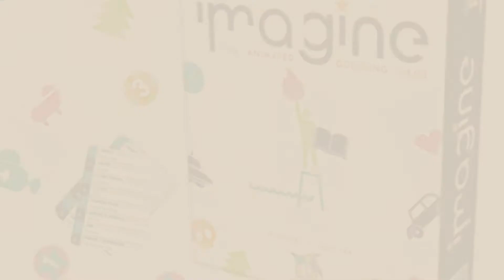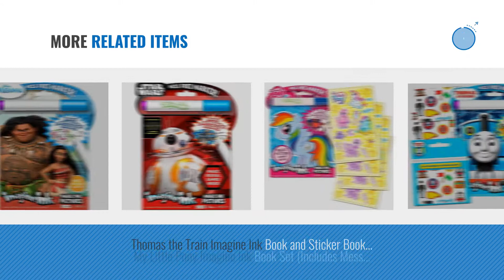Top 10 Imagine Toys & Games [2018]: Imagine The Animated Guessing Game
- New! 2019 Black Friday / Cyber Monday Drawing & Sketch Pads Deals and Updates.

Black Friday / Cyber Monday Imagine The Animated Guessing Game by Gamewright

Black Friday / Cyber Monday Bendon Disney Moana Imagine Ink Magic Ink Pictures (73581) by Bendon

Black Friday / Cyber Monday Imagine: Figure Skater - Nintendo DS by Ubisoft

Black Friday / Cyber Monday Disney Finding Dory Magic Ink Activity Book by Disney

Black Friday / Cyber Monday K'Nex Imagine Bunny & Basket Building Set (298 Piece) by K'NEX

Black Friday / Cyber Monday Bendon Paw Patrol Imagine Ink: Mess Free Game Book by Bendon

Black Friday / Cyber Monday Despicable Me Minions Magic Ink Book and Play Set (Imagine Ink Book, Mess Free Marker and by Despicable Me Minions